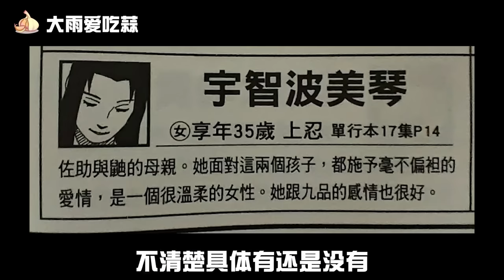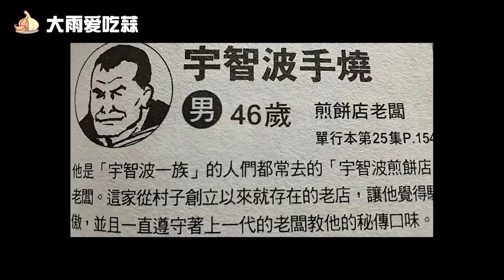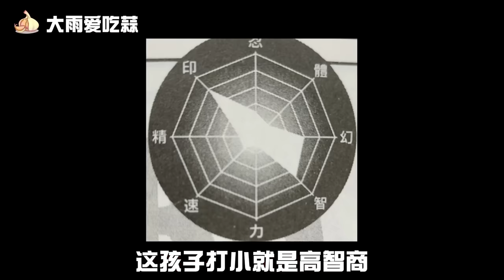火影中姓宇智波的7位美女，美琴人间理想，佐良娜青年造型太雷人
评论加点赞
顿顿都有蒜
一起跟随我，让我们进入火影忍者的世界吧！！！ 我们强调了视频内容的合规性，绝对没有任何违反规定的行为。